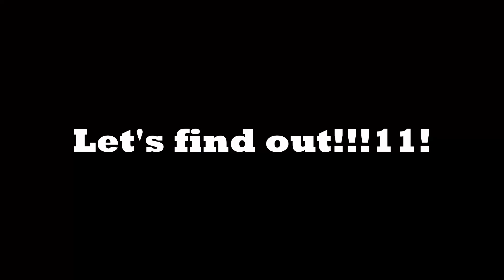Cyberpunk 2077 Do exploits & cheats still work with Patch 1.1? | Testing out all exploits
This video checks out whether popular exploits and cheats still work with the new 'big' Patch 1.1 that supposedly should fix a lot of bugs in Cyberpunk 2077. We go over the following popular exploits and cheats in Cyberpunk 2077:

Timestamps:
0:00 Patch 1.1
0:42 Duplication glitch
1:23 Infinite money exploit
2:00 Perk points trick
2:30 Leveling to 50 exploit
3:05 Movement speed exploit
3:55 Quickhacking exploit
4:35 Handguns exploit
5:16 Conclusion
5:48 Important message